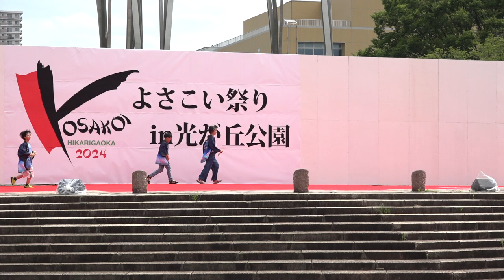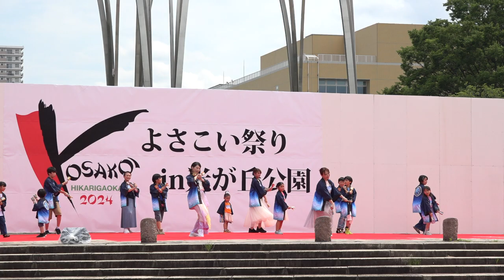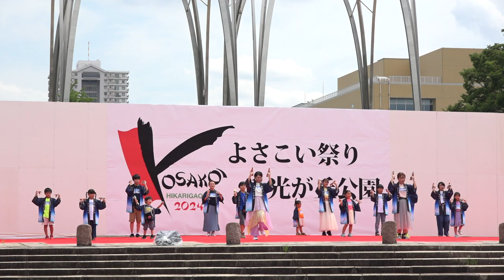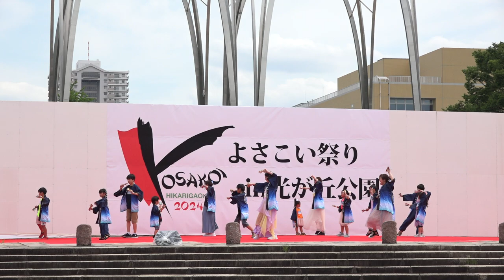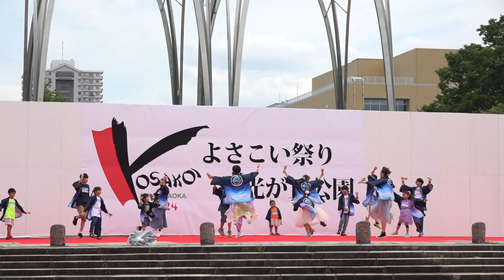よさこい＊こんぺいとう【FHD_60P】／ステージ／第18回よさこい祭り in 光が丘公園2024